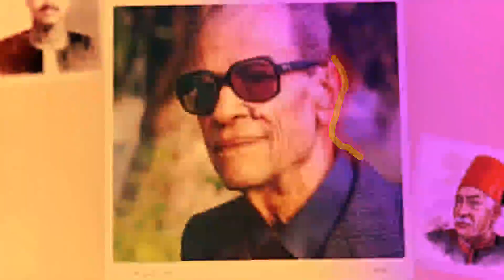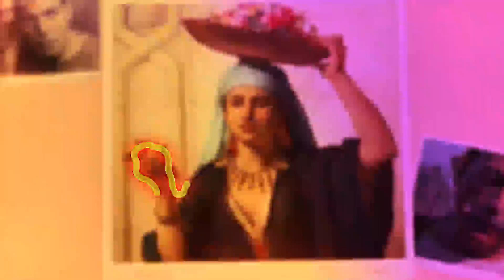أثر الأدب والأدباء المصريين في الأدب الجزائري الحديث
أ.د. مجيد  قــــري